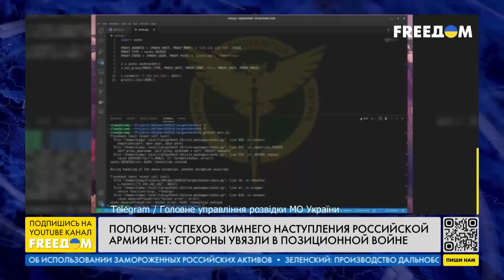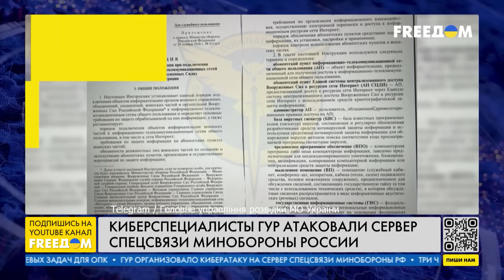🔴 ВСУ контратакуют! ПРОРЫВ войск РФ в Авдеевке удалось КУПИРОВАТЬ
Успехи российской армии в Украине носят лишь тактический характер. На этом акцентировал в прямом эфире телеканала FREEДОМ военный обозреватель Денис Попович. По его словам, оккупанты продвигаются по 100-200 метров, в то же время ВСУ контратакуют. Шансов на крупные прорывы у россиян нет. Что касается ситуации в Авдеевке, сообщил Попович, прорыв войск РФ там удалось купировать. Одновременно оккупанты продолжают попытки зайти в город. А на левом берегу Днепра россияне пытаются ликвидировать плацдарм ВСУ.

Попович считает, что война сегодня перешла в формат позиционной. И пока ситуация не располагает к резкому наращиванию численности российских войск в Украине.

00:00 Смотрите в интервью:
00:21 Чего РФ добилась за три месяца наступления?
02:05 Ситуация возле Авдеевки
04:30 У войск РФ задача ликвидировать плацдарм ВСУ на левом берегу Днепра
07:36 Война перешла в позиционную
08:37 О мобилизации и пополнении ресурсов россиян
10:15 Почему российские боеприпасы падают на территории РФ?
11:35 Кибератаки украинской разведки на сервисы РФ
13:02 Атаки на российскую инфраструктуру
15:30 Боеприпасы GLSDB для ВСУ